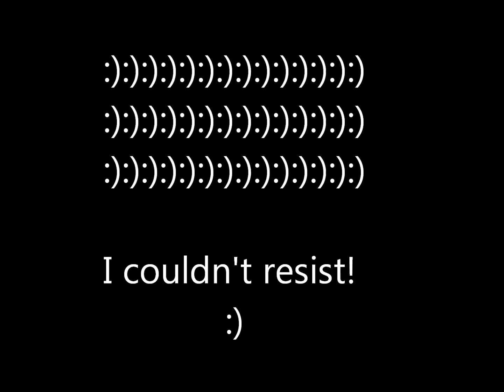A House of Anubis Story Season 3 Episode 75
Episode 75 -- House of the Meeting

*That night*
Nina/Fabian: (In the school hall)
Chase: (Strolls in) Hey where is  everyone?
Eddie: (Sneaks in with Patricia in a blindfold)
Fabian: What's Patricia doing here?
Eddie: She caught me sleep talking sorry guys!
Patricia: And he won't tell me where we are!
Alfie: (Walks in with Amber on his back) SPARKLES!! (He's wearing a sparkly waistcoat)
Amber:  (Starts singing Sparkles are a  girl's best friend)  (Finishes)
Everyone else in the room: (Mouth drops)
Alfie: Told you it was a good idea!
Nina: (Recovers) Okay, now that's out of the way-
Patricia: (Interrupts) Where are we?
Eddie: Where not telling you it's our secret lair!
Patricia: If were in the school hall Eddie I'm gonna kick you so hard right were the sun-
Eddie: (Covers her mouth) Too much information there princess.
Patricia: (Bites his finger)
Eddie: (Yelps in pain)
Patricia: You did not just call me princess.
Eddie: Okay.
Fabian: Back to the meeting.
Nina: Thank you. We have three days to find the missing part of the ankh okay otherwise Senkharas going to kill me or Eddie.
Patricia: So what's the plan?
Amber: Why do you assume we have a plan?
Eddie: Do we have a plan?
Chase: Yes we have a plan. I hope.
Nina: Okay, the plan is. Well, it's not really a plan.
Alfie: What is the plan, and does it involve sparkles?
Nina: No it does not involve sparkles. Okay right, well Fabian said that he'd seen it before correct?
Fabian: Yes.
Nina: So we need to figure out where.
Eddie: How are we going to do that?
Nina: I'm not sure.
Fabian: I'm sure I saw it around school somewhere.
Nina: Are you sure, sure or just sure?
Everyone else: (Confused)
Nina: Just are you sure.
Fabian: (Has a small flashback) Yes It's in school.
Nina :Well we'll start the hunt tomorrow.
Everyone else: Oh yeah